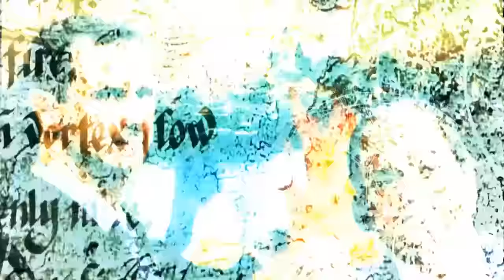مفاجاة قالها النبي محمد من 1400 عام احتلال مصر وسوريا اقترب وقوعها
قناة الشيخ كشك علي اليوتيوب